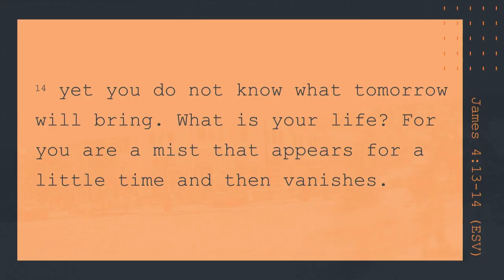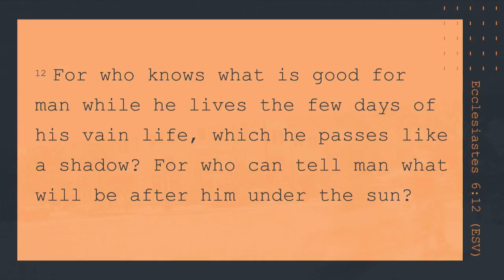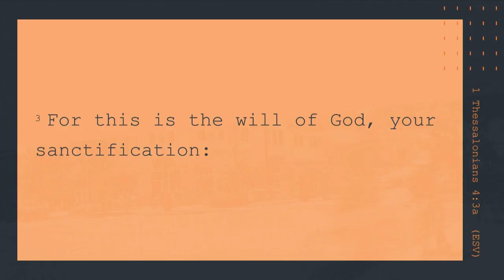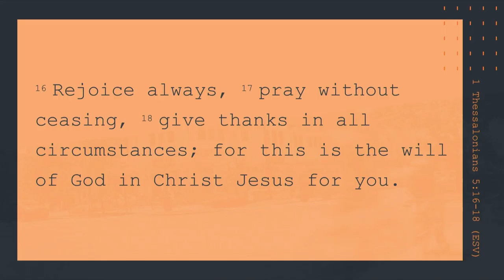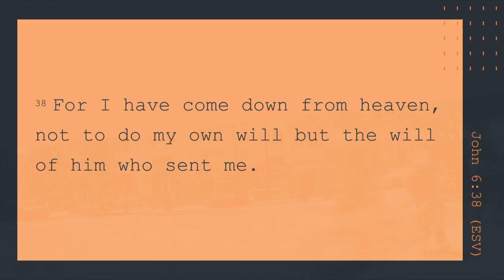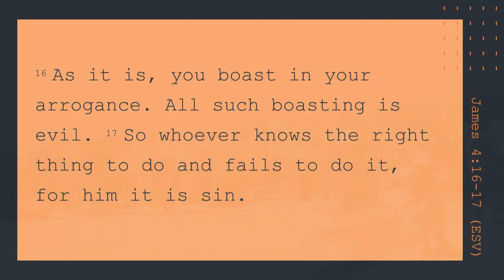South Street | 07/29/18 – Street Level Faith: Faith & the Future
Andrew Griffiths – James 4:13-17